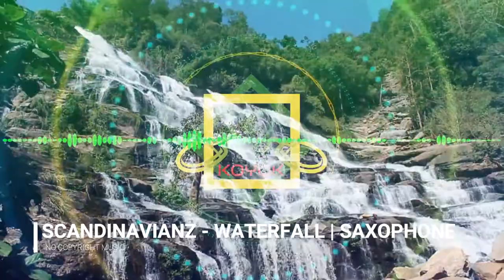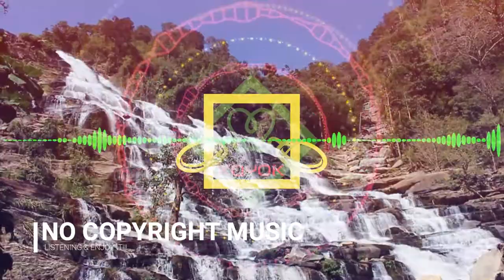SCANDINAVIANZ - WATERFALL - No Copyright Music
Music Information :
SCANDINAVIANZ - WATERFALL | SAXOPHONE

Song : Scandinavianz - Waterfall | Saxophone
Music provided by Scandinavianz.